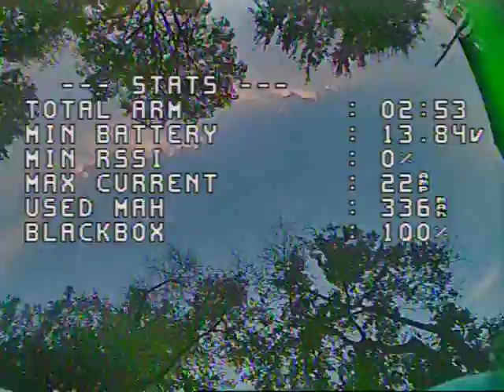Open Racer Houston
Open Racer running 4s on 1855 KV motors. I had a motorcycle accident recently, I'm glad to have an empty lot next door. I just wish it was bigger and less wet.